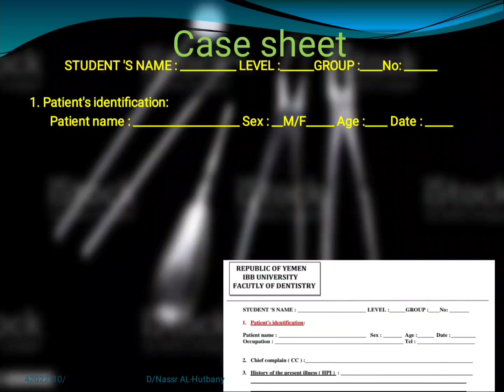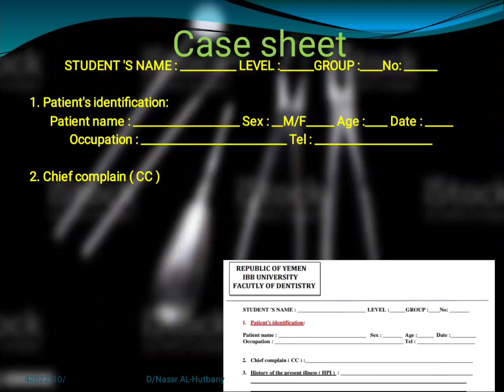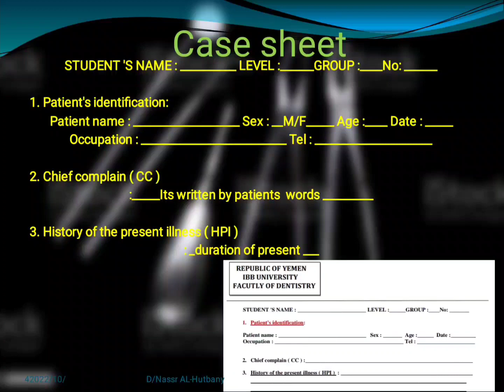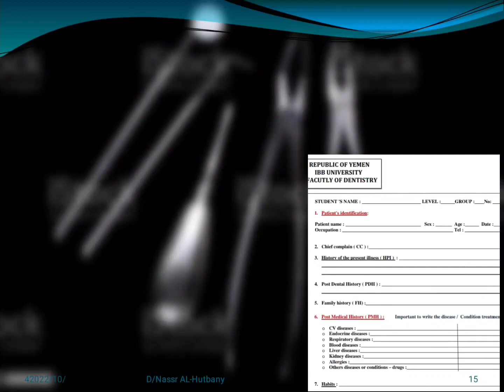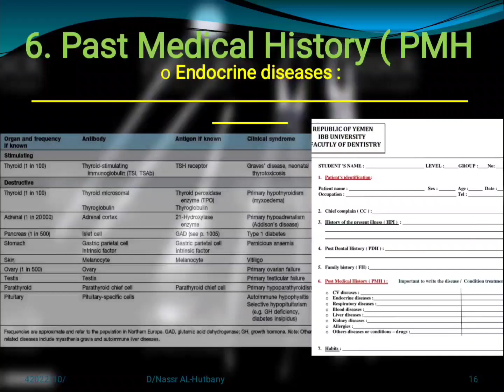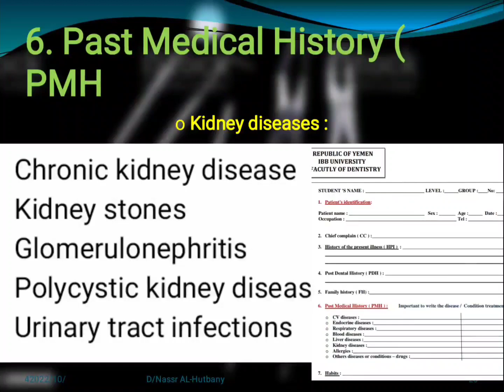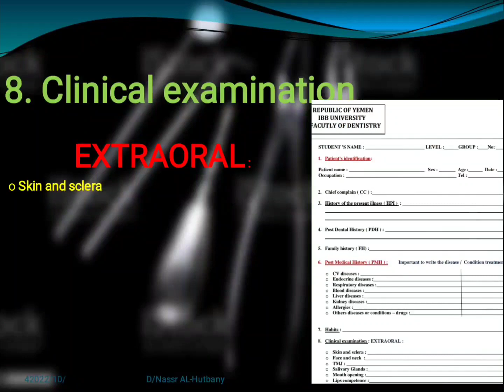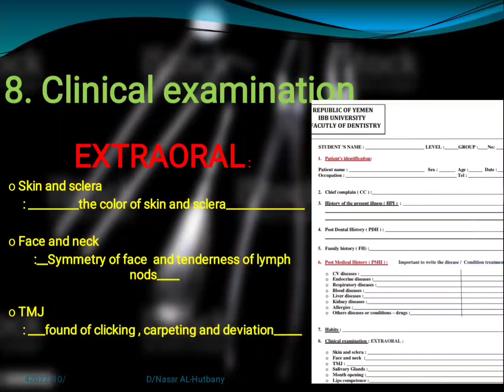Case sheet of oral surgery part 1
this video explain the scientific method for writing the oral surgery case sheet